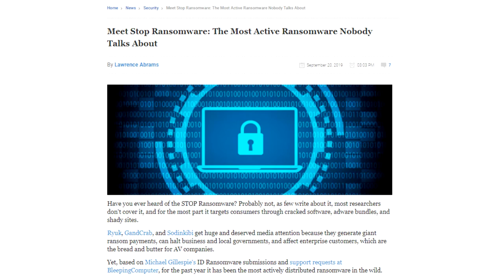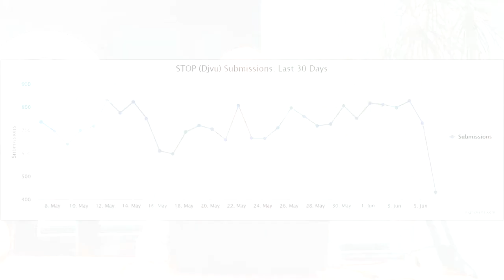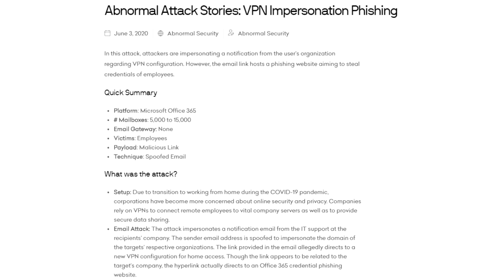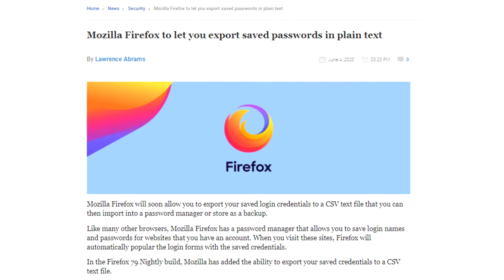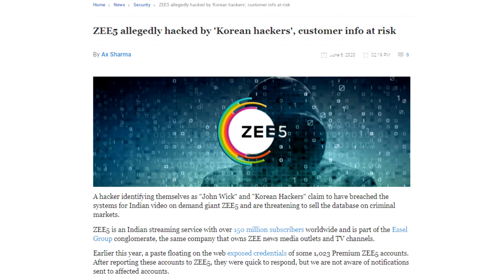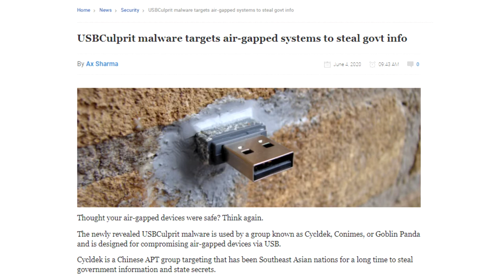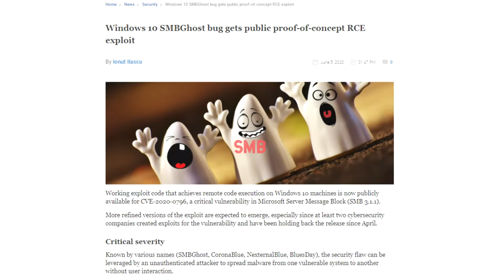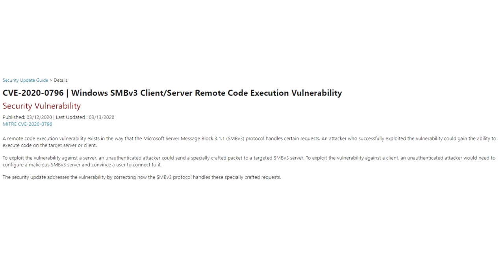ALEF SecurityCast Ep#10 - přehled týdne 30. 5. - 5. 6. 2020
Nový typ ransomwaru předstírá, že je dekryptorem pro ransomware STOP Djvu, ale místo dekryptování podruhé zašifruje už jednou šifrovaná data, phishingová kampaň cílí na uživatele Office 365, vývojáři Mozilla Firefox přidali funkcionalitu umožňující hromadně exportovat hesla uložená v prohlížeči, indické streamingové službě ZEE5 unikla po kybernetickém útoku databáze o velikosti 150Gb obsahující osobní informace uživatelů, GoblinPanda údajně využívá malware USBCulprit při cílených útocích a další.